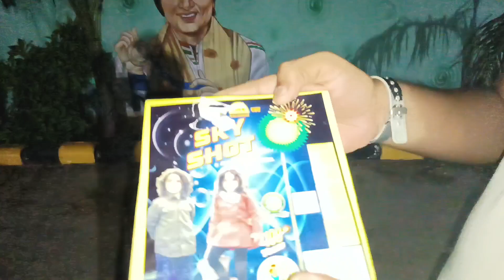Cock brand small Skyshot testing. Diwali series #3.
Cock brand small Skyshot testing.  Diwali Skyshot testing.